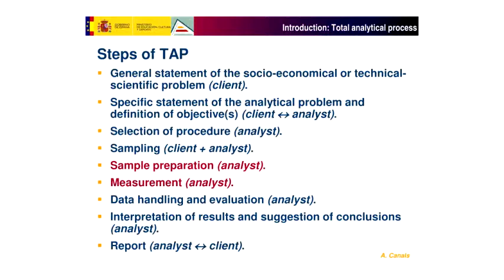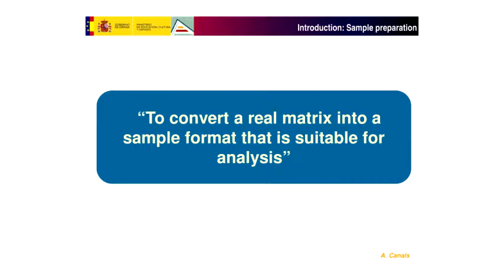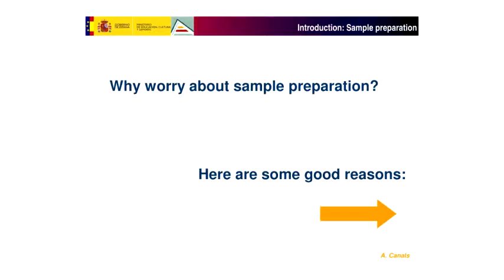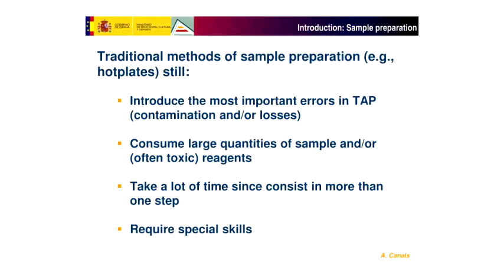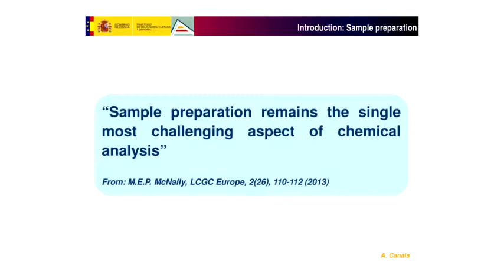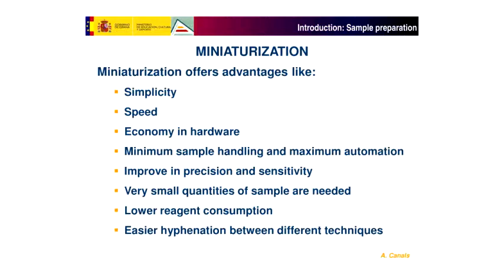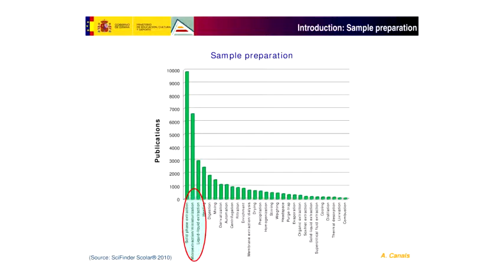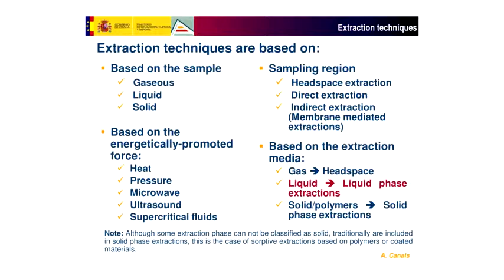Seminário Geral - Nuevas metadologías analíticas ecológicas - Pt.3